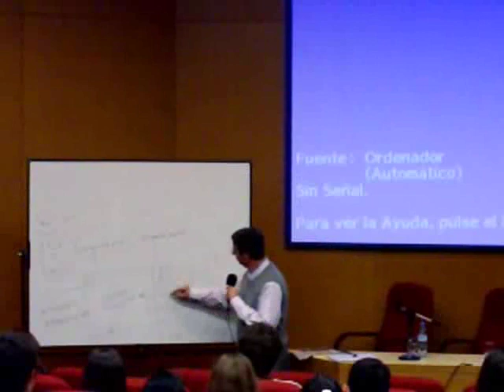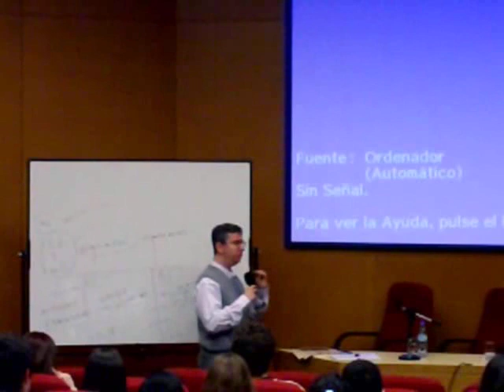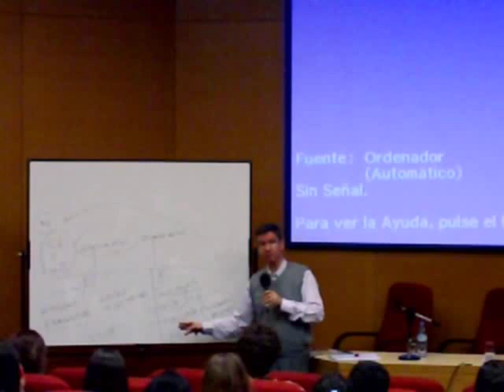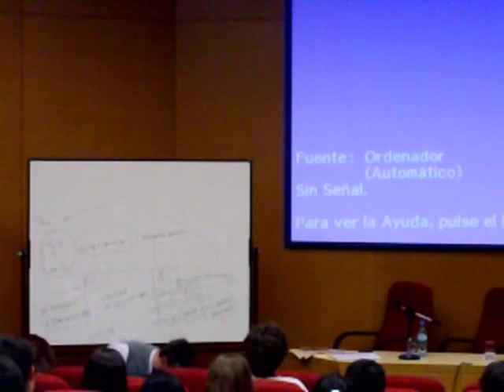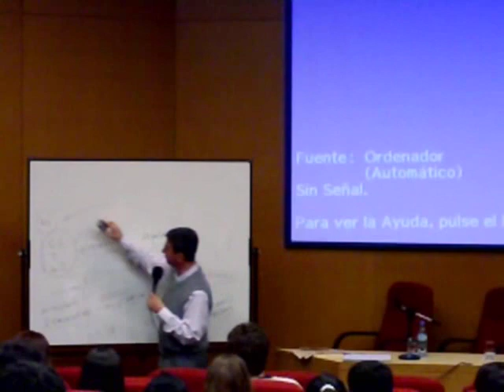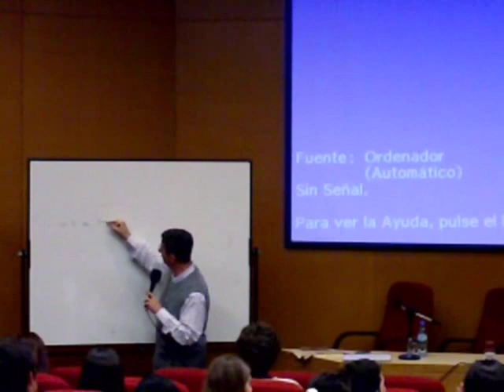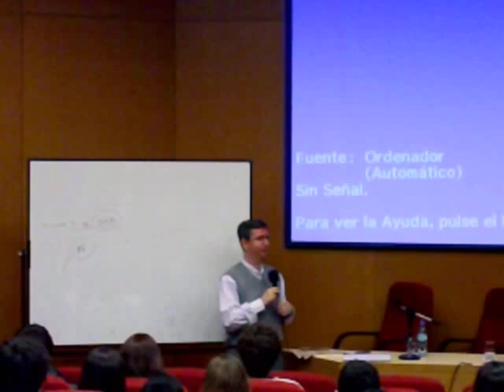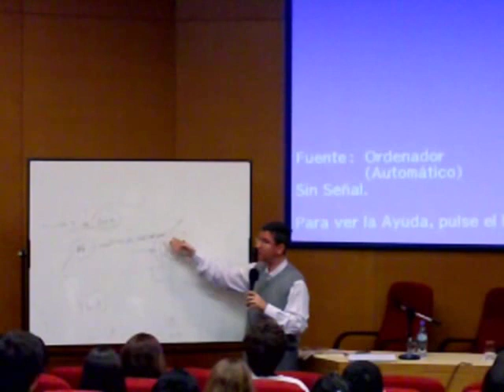"¿Es posible una Economía Cristiana?", por Gabriel Zanotti - Parte 2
Conferencia "¿Es posible una Economía Cristiana? La diversidad de enfoques dentro de una misma Doctrina Social", dictada por el Dr. Gabriel Zanotti.

Organizada por: Fundación Bases; Instituto Acton Argentina; Facultad de Ciencias Económicas del Rosario (UCA)

Lugar: Campus Rosario -- UCA
Fecha: 16/06/2011